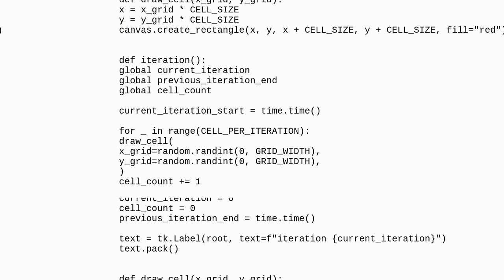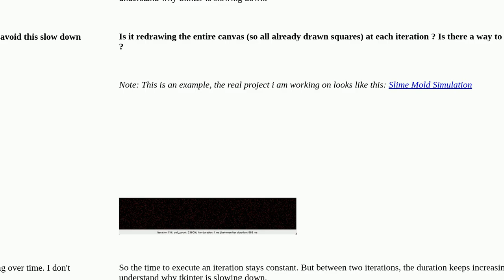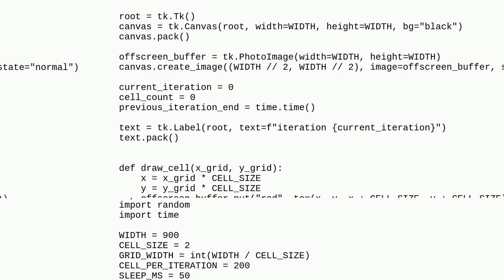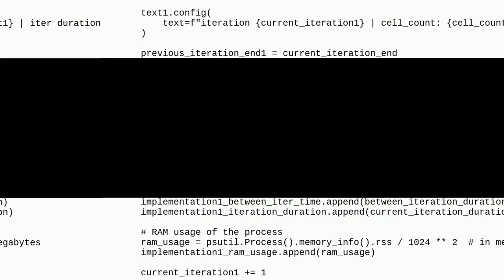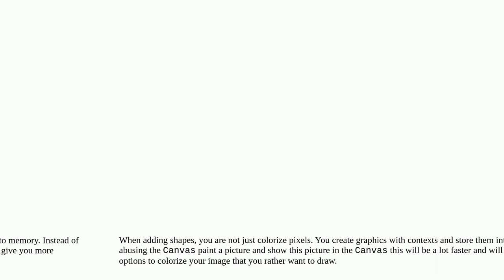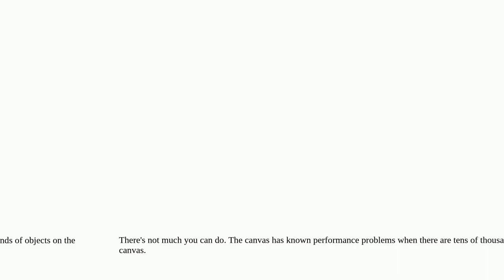How to avoid Tkinter slowing down as number of shapes increases?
A special thanks goes out to the community

  tkinter python